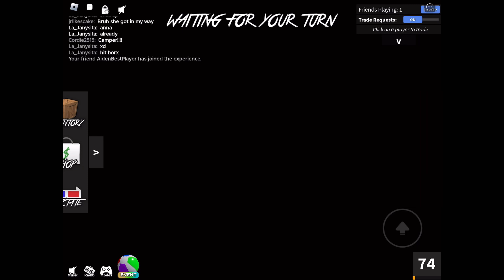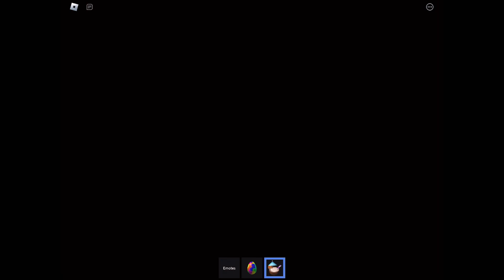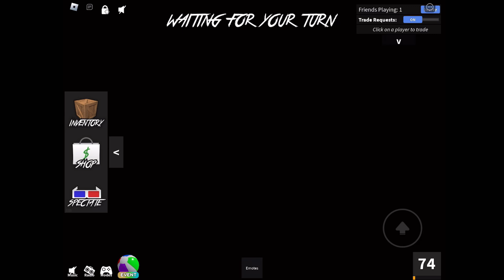Day 1 of Trying to Get the Sand Bucket (MM2)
Hey Everyone! Today I will be doing Day 1 of trying to Get the Sand Bucket in the MM2 Summer Update!